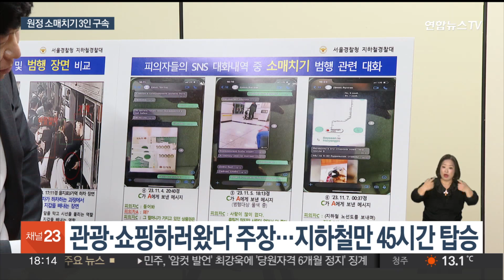지하철 혼잡 틈타 '슬쩍'…러시아 3인조 소매치기단 구속 / 연합뉴스TV (YonhapnewsTV)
지하철 혼잡 틈타 '슬쩍'…러시아 3인조 소매치기단 구속

[앵커]

퇴근길 혼잡한 지하철에서 승객들의 물품을 훔쳐 달아난 러시아 국적의 3인조 소매치기단이 경찰에 붙잡혔습니다.

처음부터 범죄를 노리고 한국에 입국한 것으로 드러났는데요.

경찰은 추가 범행 여부를 캐고 있습니다.

[기자]

혼잡한 서울 지하철 승강장에서 한 외국인 남성이 승객을 뒤따라갑니다.

이어 한 외국인 여성이 하차하는 승객을 막아서자, 남성이 승객의 가방에서 지갑을 빼냅니다.

러시아 국적의 30대 여성 1명과 40대 남성 2명으로 구성된 이들은 지인 관계로, 지난 1일 소매치기를 하기 위해 한국에 들어왔습니다.

이들은 입국 전부터 SNS를 통해 범죄를 모의하고, 보름 내로 범행을 마친 뒤 러시아로 도주할 계획까지 세웠습니다.

이들은 피해자가 바로 내리지 못하도록 앞을 가로막고, 피해자를 뒤따르며 사람들의 시선을 돌린 뒤 가방에서 지갑을 빼내는 역할을 각각 나눠 범행을 저질렀습니다.

경찰은 피해 신고 이후 이들의 동선을 파악해 지난 13일 명동역 전동차 안에서 긴급체포했습니다.

[김기창 / 서울경찰청 지하철경찰대 지하철수사계 계장] "현장에서 검거와 동시에 소지하고 있던 휴대폰 3대, 현금 558만 원, 백화점 상품권 154만 원 등을 긴급 압수했습니다."

한국에는 관광과 쇼핑을 목적으로 왔다며 범행을 부인했지만, 일당은 9일간 지하철만 45시간 탑승한 것으로 확인됐습니다.

머물던 숙박시설에서도 쇼핑 흔적은 발견되지 않았습니다.

경찰은 이들이 퇴근 시간대 잠금장치가 없는 가방을 멘 여성 승객을 주로 노린 것으로 추정하고 있습니다.

지금까지 확인된 피해자는 3명이지만, 경찰은 상품권의 일련번호를 조회하는 등 추가 피해자를 파악 중입니다.

경찰은 압수한 휴대폰 3대의 포렌식을 의뢰하고, 추가 범죄를 확인하기 위해 수사를 이어가고 있습니다.

연합뉴스TV 김예린입니다.